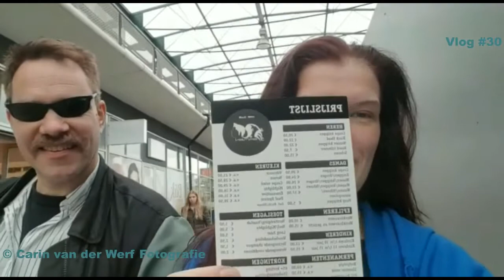Leidschenhage #36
Dagje Leidschenhage, inclusief kappersbezoek en gast in huis.